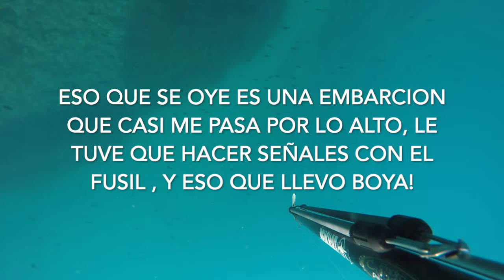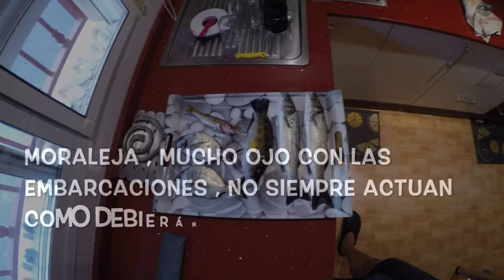Pesca submarina Spearfishing lubinas y Espuma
Un nuevo día en el agua como novato haciendo pesca submarina intentando mejorar poco a poco...hoy fue un día de mucho oleaje pero aguas limpias , en la espuma a casi nada de fondo , apenas en un metro de agua doy con un banco de lubinas.. bonitos fondos en el Puerto de Mazarrón